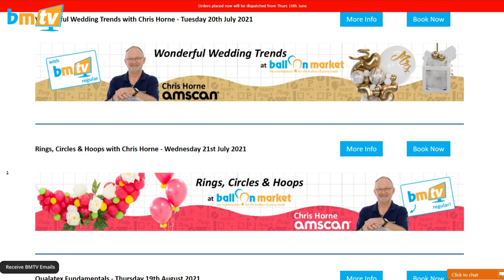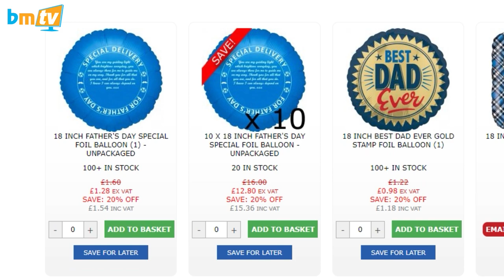New Training and Pride Products! - BMTV 333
This week on BMTV Greg has a look at a bunch of wonderfully colourful products that are perfect for celebrating Pride Month. He also lets us know about discounts on a few of our products, highlights a balloon brand that's maybe not getting quite as much recognition as it deserves and reveals some really, really big news - Balloon Market training is Back!!